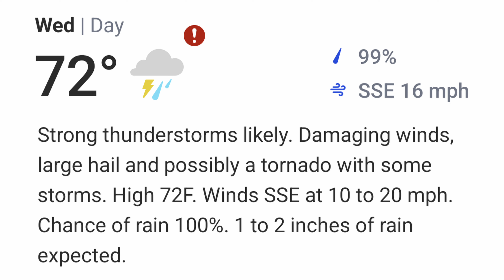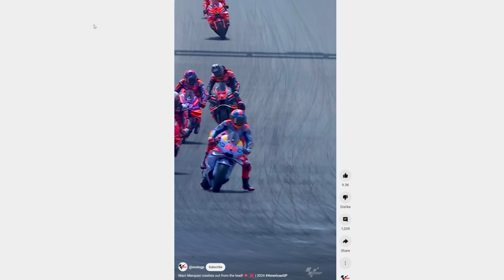Riding my 2022 Ducati Multistrada V4 to MotoGP at Circuit of the Americas, 2024!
Welcome back to the 4K Motoring Youtube Channel! We have a lot to share with you from our recent trip to Austin, TX for the MotoGP race at Circuit of the Americas. This video summarizes our trip, with some unexpected twists! Overall an awesome experience!

Filmed with Sony ZV-1
Drone- DJI Mini 3 Pro
Rode Micro Video Microphone
Saramonic Blink 500 Wireless Microphones
Edited with DaVinci Resolve 18
Edited on Custom Editing PC

AUXITO LED Replacement Bulbs used on channel-

NOTICE: Elements utilized from other videos are fair use and fall under U.S. copyright law because it is transformative in nature, uses no more of the original than necessary and has no negative effect on the market for the original work.